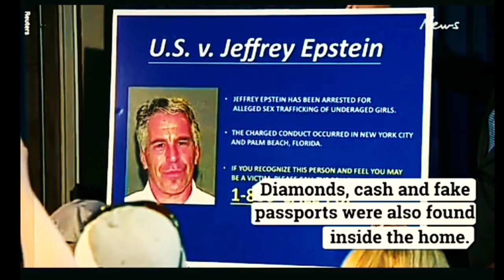Prince Andrew accused of groping women’s breast during Jeffrey Epstein’s apartment visit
Prince Andrew was accused in court documents of touching a young woman’s breast at the Manhattan mansion of Jeffrey Epstein, the wealthy financier now facing federal sex trafficking charges in New York.

The allegation was contained within a tranche of just unsealed court papers in a defamation case involving Ghislaine Maxwell, a British socialite and media heiress accused of procuring underage girls for Epstein and his social circle of the rich, famous and powerful.

Maxwell was sued by Epstein accuser Virginia Giuffre in 2015. Giuffre alleged that Maxwell defamed her by claiming she was a liar. Giuffre had also alleged that Epstein coerced her into sexual encounters with Prince Andrew.

Buckingham Palace has repeatedly denied Giuffre’s allegations. In a highly unusual statement issued in 2015, Buckingham Palace said “any suggestion of impropriety with underage minors is categorically untrue” and explicitly denied Prince Andrew ever had sexual contact with Giuffre.

“It is emphatically denied that the Duke of York had any form of sexual contact or relationship with [Giuffre]. The allegations made are false and without any foundation,” the royal household later added.

Documents filed by Giuffre’s lawyers cite a deposition of Joanna Sjoberg, who also accused Maxwell of bringing her to Epstein.

Sjoberg’s deposition testimony, Giuffre’s lawyers said, described allegations involving Prince Andrew.

“Ms Sjoberg also testified about sexual acts that occurred with her, Prince Andrew, and Ms Giuffre, when she and [Maxwell] were staying at Epstein’s Manhattan mansion,” Giuffre’s lawyers said in the document, which was filed in January 2017.

Sjoberg testified, per court documents: “I just remember someone suggesting a photo, and they told us to go get on the couch. And so Andrew and Virginia sat on the couch, and they put the puppet, the puppet on her lap. And so then I sat on Andrew’s lap, and I believe on my own volition, and they took the puppet’s hands and put it on Virginia’s breast, and so Andrew put his on mine.”

Giuffre’s lawyers said: “Ms Sjoberg’s testimony corroborates Ms Giuffre’s account of how defendant recruited her (and others) under a ruse of a legitimate job in order to bring them into the household to have sex with Epstein.”

Giuffre has alleged that Epstein began sexually abusing her when she was 16.

The document also contains a photo which, Guiffre’s attorneys say, shows Andrew “with his hand around Ms Giuffre’s bare waist while she was a minor child, while posing with [Maxwell], inside [Maxwell’s] house in London.”

The lawyers said in the papers: “This particular photograph corroborates Ms Giuffre’s claims, and there is no other reasonable explanation why an American child should be in the company of adults not her kin, in the London house owned by the girlfriend of a now convicted sex offender.”

Maxwell’s lawyer did not respond to three requests for comment. Giuffre’s attorneys did not comment. Epstein’s lawyers did not respond to requests for comment.

Maxwell has denied the allegations.

The southern district of New York, which is prosecuting Epstein for alleged sex trafficking, said: “We’re not a party to this litigation so we can’t comment.” Epstein, who has been jailed since his arrest, has pleaded not guilty in the case.